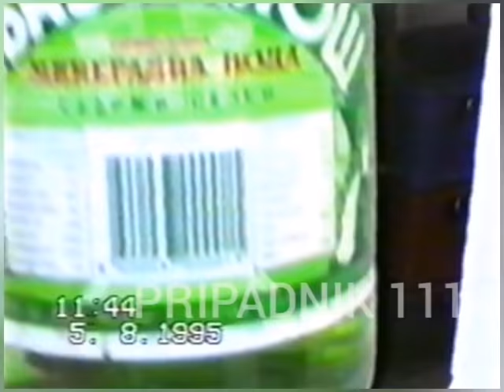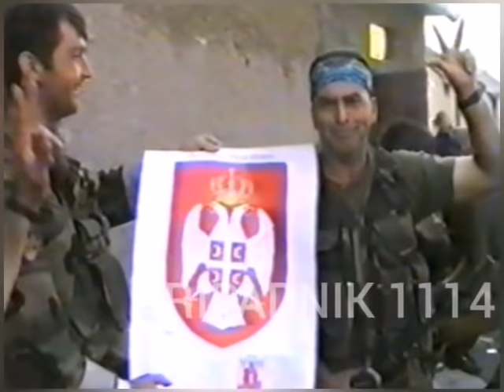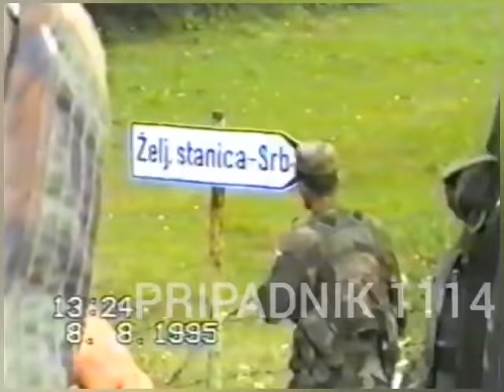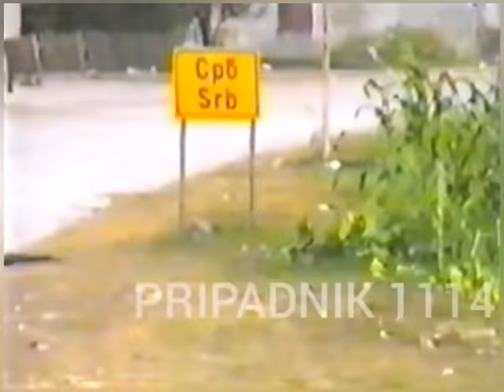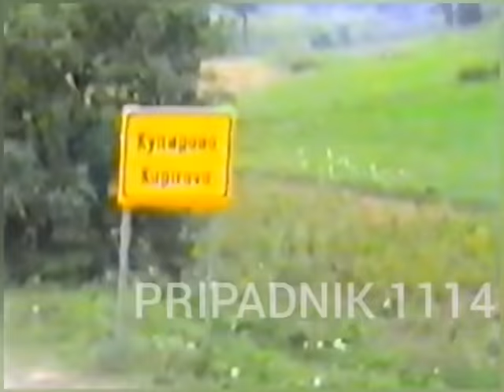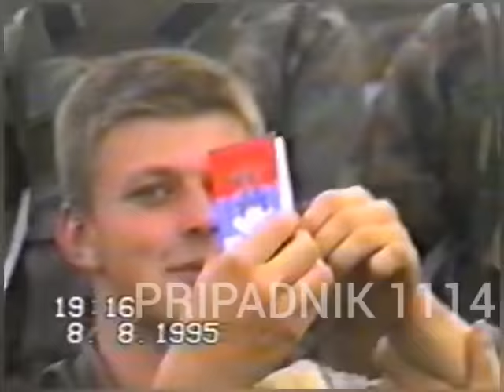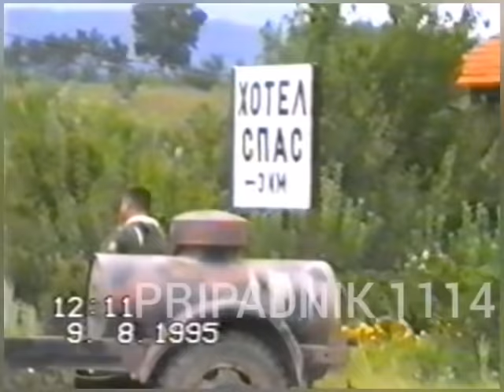4. Gardijska brigada HV OLUJA'95